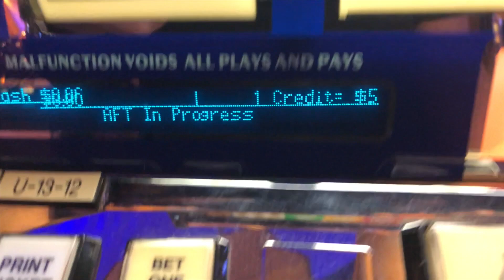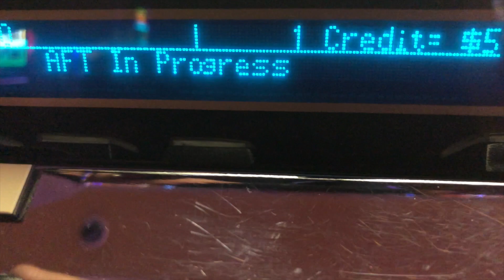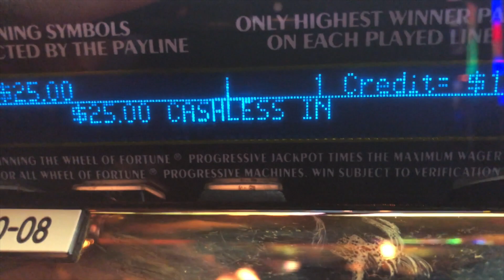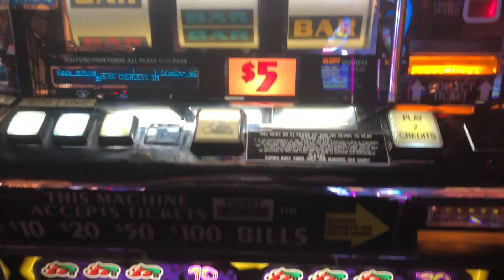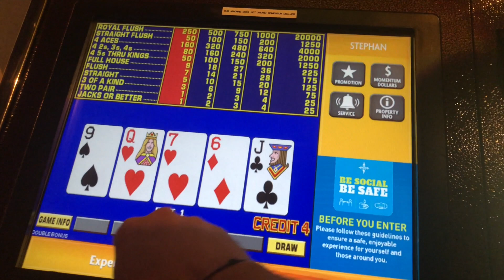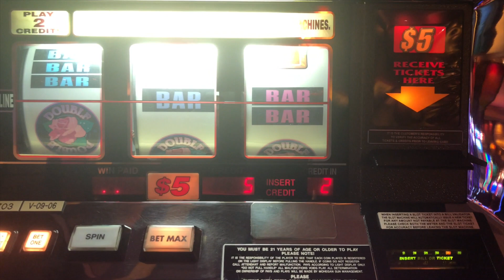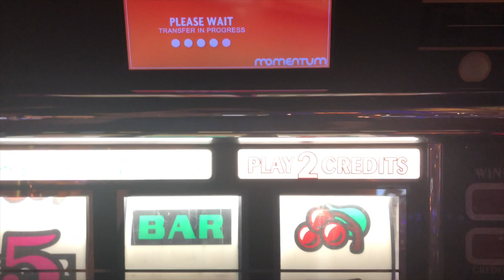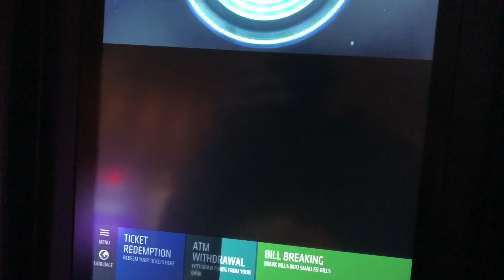Free Play Challenge For The Month Of June! Over 100 Spins, 21 different *High Limit* Slots 500 into?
This video is all about Free Play! How much money can be cashed out of a $500 free play bankroll... There are so many different machines played in this video and here is the list;
Triple Strike,  Hot Peppers,  Triple Diamond,  Red White & Blue Deluxe,  Wheel of Fortune, Sizzling 7's,  Double Red White & Blue, 3X4X5X Double Diamond  Phew! That's a lot of machines!!!  As always, I hope you enjoy this special video...Cheers!